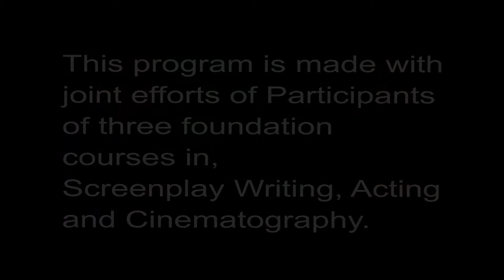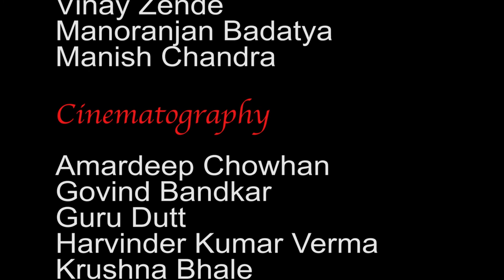Ghar Ka Chirag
Short film
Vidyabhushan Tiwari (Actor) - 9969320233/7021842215